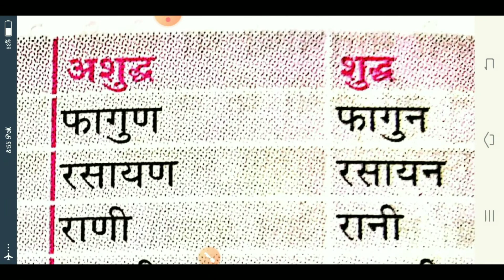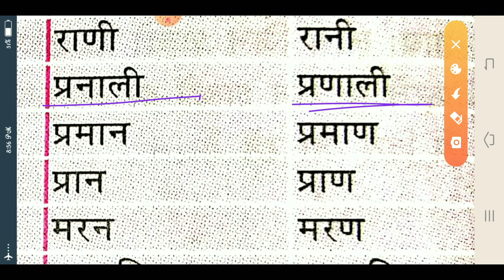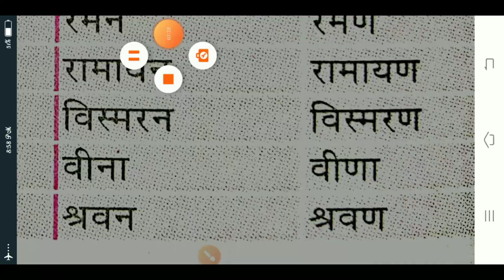वर्तनी संबंधित अशुद्धियां ' ण एवम् न ' से निर्मित अशुद्धियां